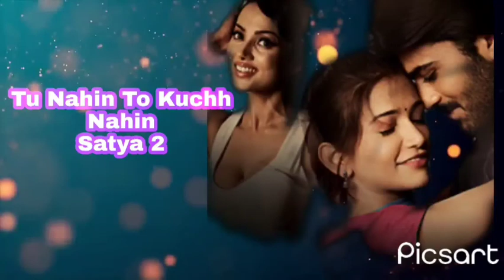old hit sad audio full songs Satya 2 Bollywood movie full songs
old sad songs Satya 2 movies Bollywood

T-series copyright song